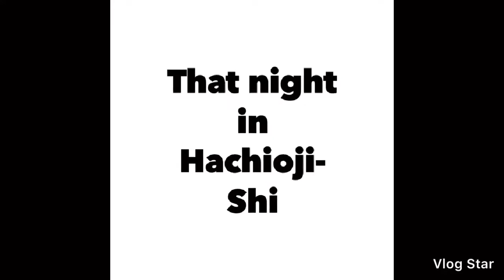That night in Hachioji 11262018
Party after work